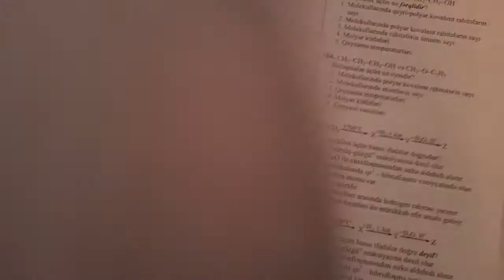Biratomlu spirt test 179-son.DİM toplu 2019. 050-584-28-14 (vatsapp)